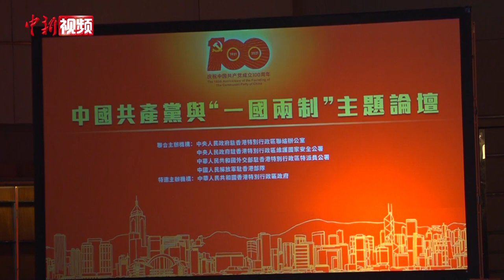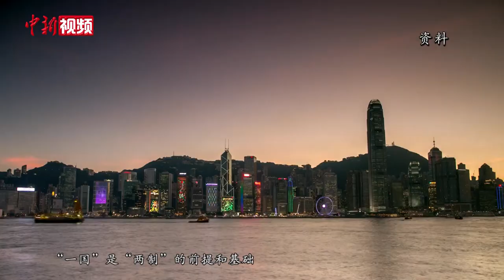骆惠宁：推进“一国两制”事业必须坚持和维护中国共产党的领导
6月12日，由中央政府驻港联络办、驻港国安公署、外交公署、驻港部队联合主办，香港特区政府特邀主办的“中国共产党与‘一国两制’主题论坛”在香港会议展览中心举行，隆重庆祝中国共产党成立100周年。香港中联办主任骆惠宁出席并发表主旨演讲。
        骆惠宁在主旨演讲中表示，100年来，中国共产党团结带领中国人民迎来从站起来、富起来到强起来的伟大飞跃，实现了翻天覆地的历史巨变。香港以自己的特殊经历融入了中共百年的壮丽史诗，“一国两制”事业成为其中的华彩篇章。
        骆惠宁表示，中国共产党开创了“一国两制”事业，从国家民族整体利益和香港同胞切身利益出发，以非凡的胸怀和勇气，创造性地提出“一国两制”伟大构想，在人类政治文明史上写下了光彩夺目的中国方案。